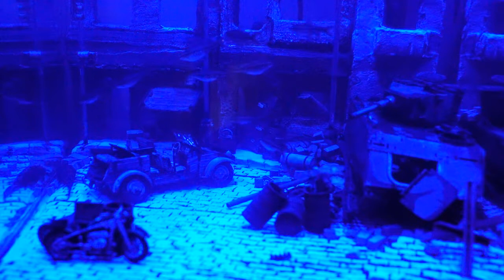ME COMPRO UN ACUARIO PARA HACER UN DIORAMA ¡¡vean el resultado!!✌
Me propuse construir un diorama dentro de un acuario y este fue el resultado ✌😍